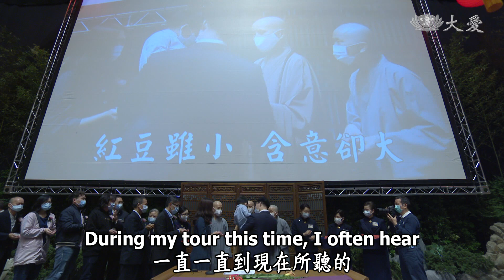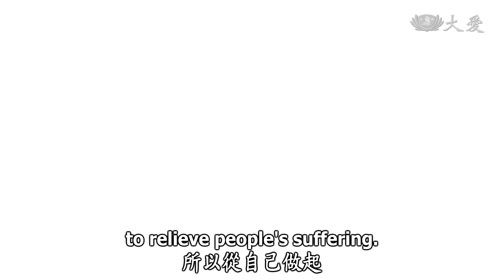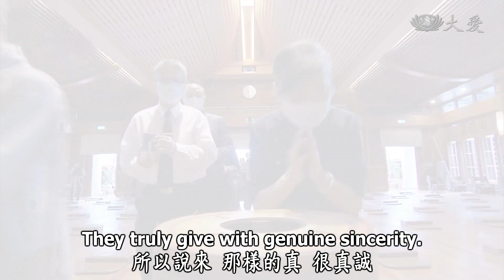Life Wisdom - Helping Typhoon Survivors in the Philippines (人間菩提 - 心念眾生信願行)